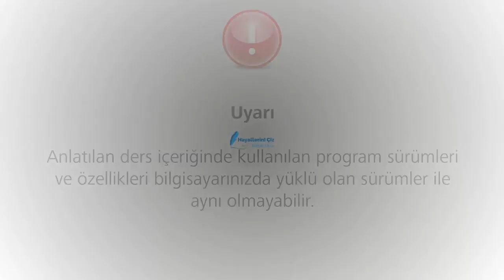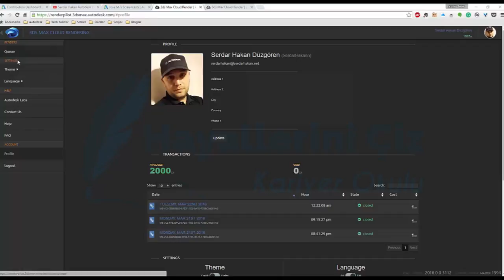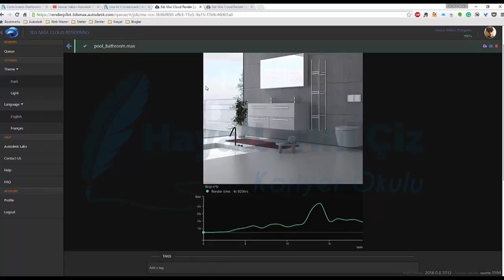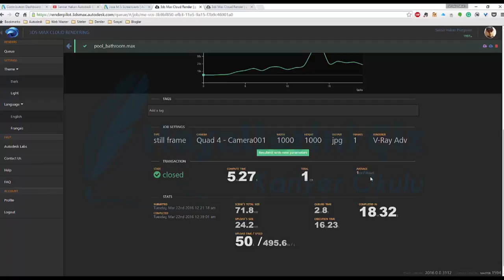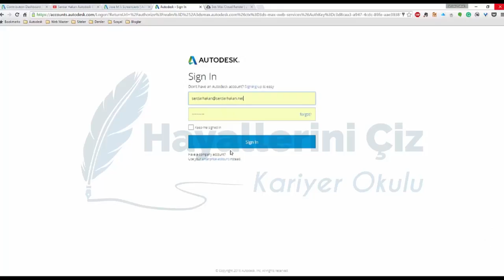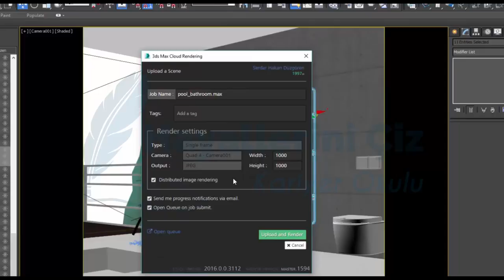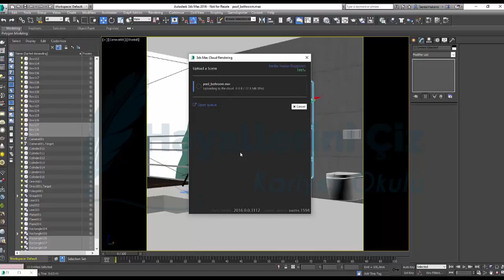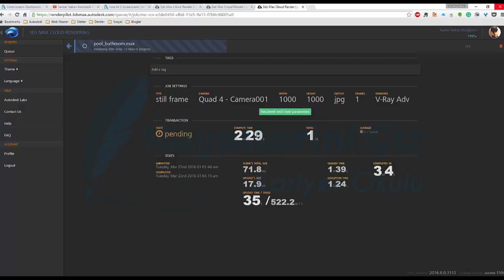3ds Max Cloud Render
Bu dersimiz de 3ds Max Cloud Render kullanımını inceliyoruz.